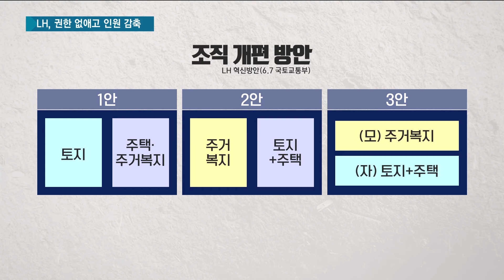정부, LH 혁신방안 발표…"조직개편은 의견 더 수렴"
올 상반기 전국을 뒤흔든 공직자 땅 투기 의혹 사태의 시발점인 한국토지주택공사 LH.

지난 3월 LH 직원들의 신도시 땅 투기 의혹이 처음 제기된 이후 최근까지 모두 151명의 전현직 LH 직원과 친인척 등의 투기 혐의가 적발됐습니다.

정부가 관계부처 합동으로 인력 감축과 퇴직자 취업제한 확대 등을 포함한 LH 혁신방안을 발표했습니다.

다만 조직 개편과 관련해선 이번에도 최종 결론을 내지 못했습니다.

이강훈 기자입니다.

▣ 뉴스 제보